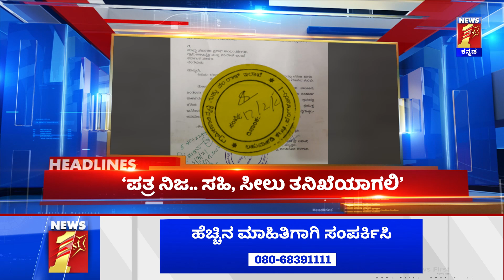News Headlines @11AM | 22-04-2022 | NewsFirst Kannada